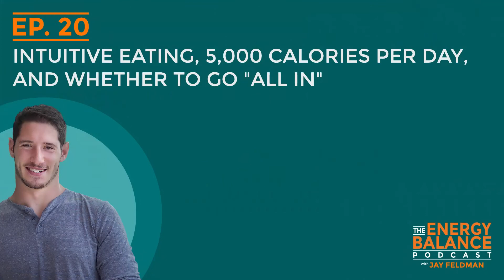Ep. 20: Intuitive Eating, 5,000 Calories per day, and Whether to go “All In”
In this episode we discuss:
-Why “all in” and intuitive eating work for upregulating our metabolism
-Where these eating methods fall short and how the same benefits can be achieved without many of the negative symptoms
-Why what we eat matters and may be more important than how much
-How we can turn off excessive hunger by understanding how our hunger signals work
-Why eating intuitively works well if we’re eating the right types of foods (and which foods are the “right ones”)

0:00 - intro
4:42 - what are “all in” and intuitive eating
13:52 – why “all in” and intuitive eating work and why “eating less” is disastrous for our metabolism
21:42 – where “all in” falls short and why what we eat matters (rather than just how much)
29:08 – “all-in” and intuitive eating vs. yo-yo dieting and caloric restriction
42:01 – what dictates hunger signals and cravings
48:46 – why starting slow may be better than going “all in”
54:13 – a better alternative to going “all in” and intuitive eating
1:02:27 – a summary of our views of “all-in” and intuitive eating and how much we should eat in a day

​​To see the studies and articles referenced throughout this episode, check out the show notes